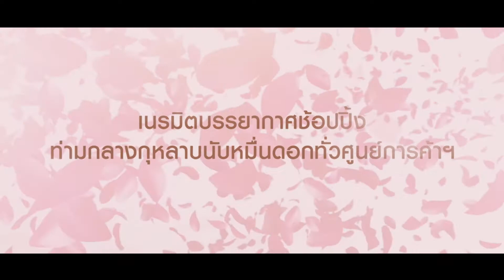Shopping En Rose@Centralplaza BANGNA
ทุ่งดอกกุหลาบนับหมื่นดอกสวยๆ กลิ่นกุหลาบหอมฟุ้งไปทั่วเซ็นทรัลบางนา พร้อมบทเพลงรักซึ้งๆ กับงาน "Shopping En Rose" เค้าสร้างบรรยากาศเทศกาลวาเลนไทน์สุดโรแมนติก
นอกจากทุ่งกุหลาบแล้ว ยังมีช็อคโกแล็ตและขนมหวานพรีเมียมจาก Bake a Wish และ Godiva 8-14 กุมภาพันธ์ นี้ และ 14 ก.พ. มีมินิคอนเสิร์ตจาก โต๋ ศักดิ์สิทธิ์ กับการเดี่ยวเปียโนกล่อมเพลงรักหวานซึ้ง

Produced by : Perfect Creation & Organizer Co.,Ltd

a film by : Me Design Studio